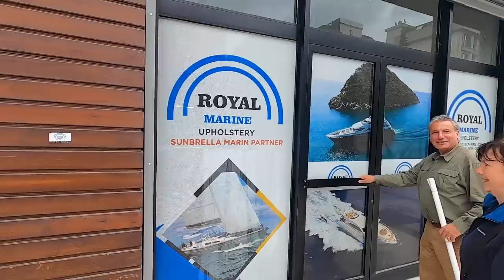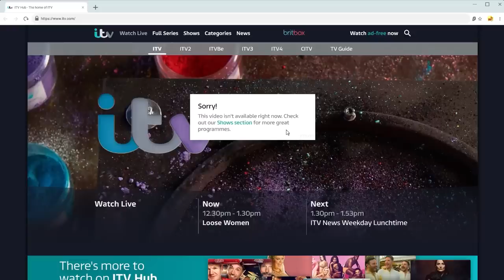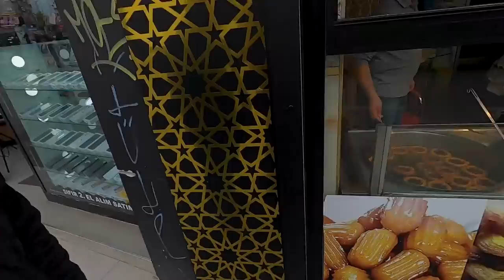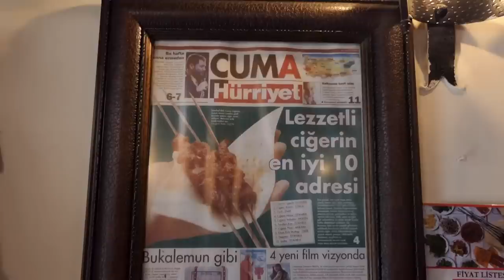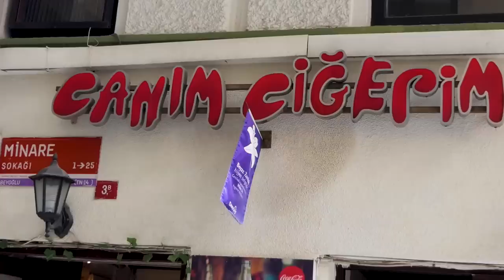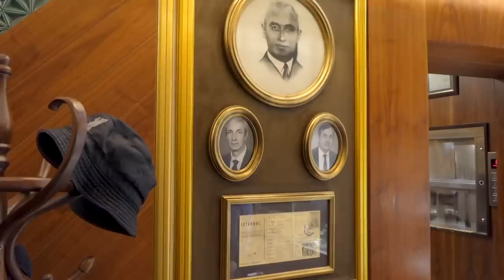LOCAL SHOWS US A DIFFERENT SIDE TO ISTANBUL TÜRKIYE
You cant beat local knowledge.  After flying to Istanbul we get a unique look at Istanbul with Tolga a friend who was born and raised there

Travel vlog 596 | Filmed May 2023 | Istanbul Turkiye |  Country 35/197